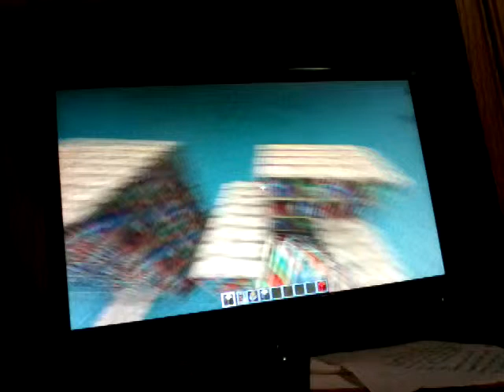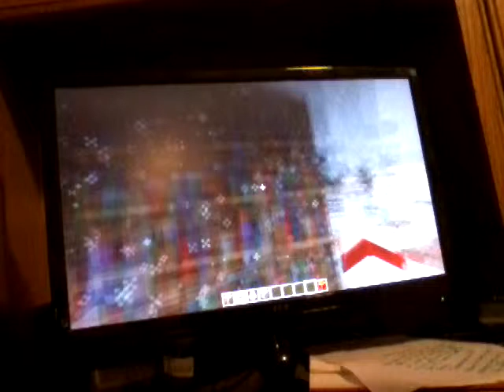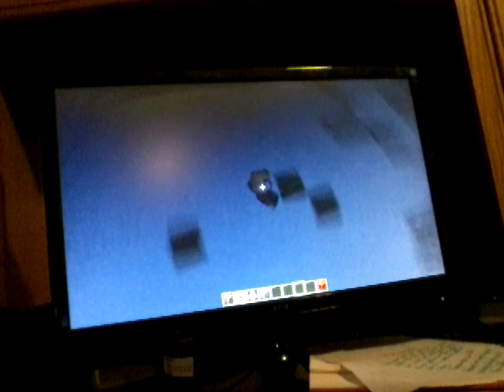Secret Chest in a Bookshelf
I figured out how I did it, if you just have the minecart there and don't push the blocks down yet, you can just push the bookshelf block from the side into in minecraft, if that makes sence. Or you can just look carefully at what I do the first time.